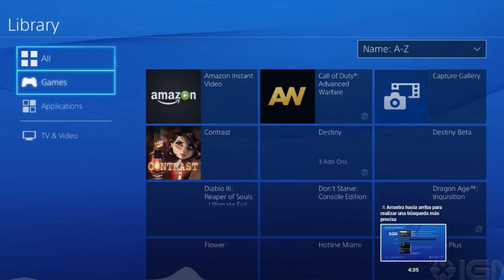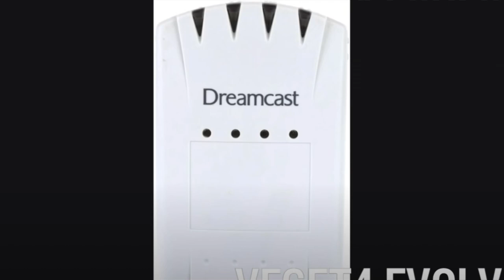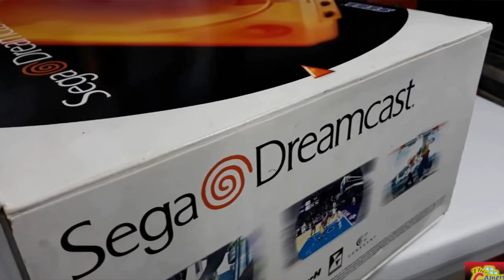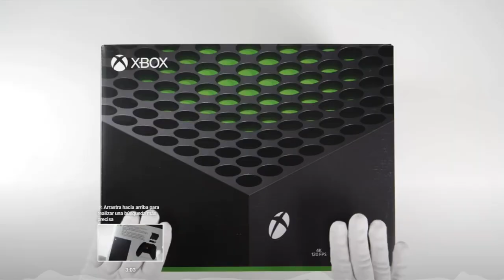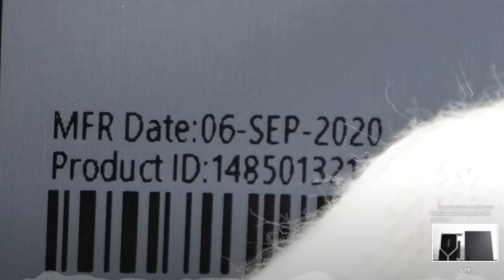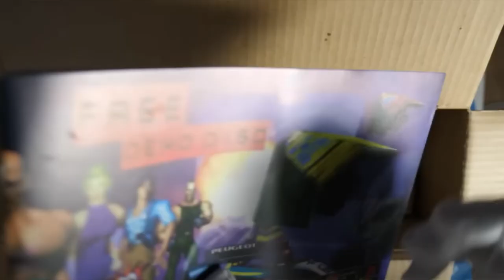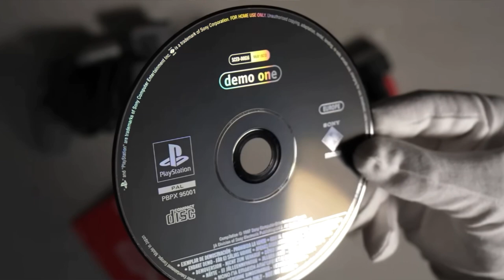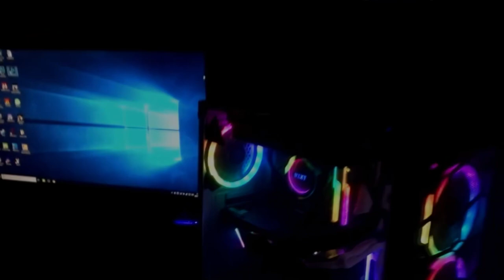TOP 5 de consolas hasta el momento